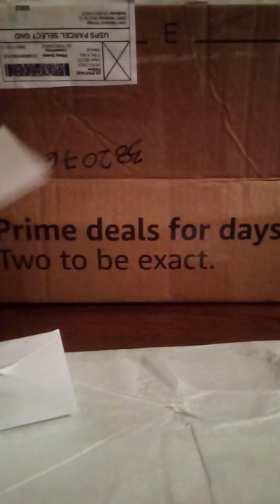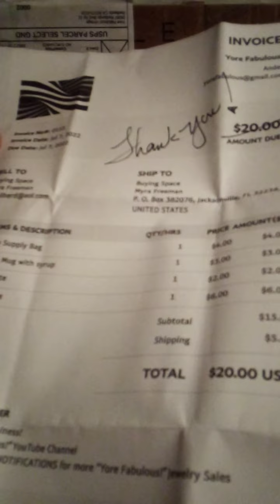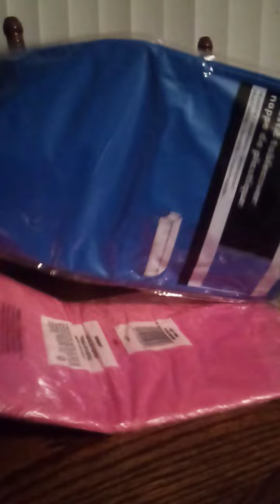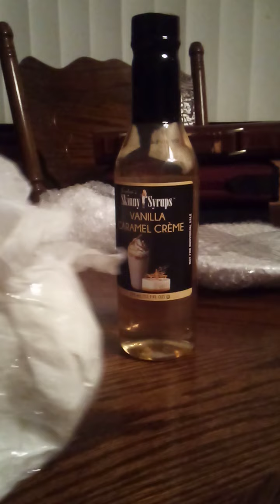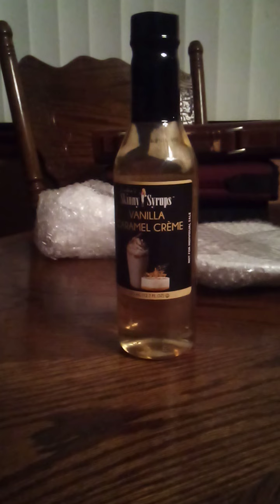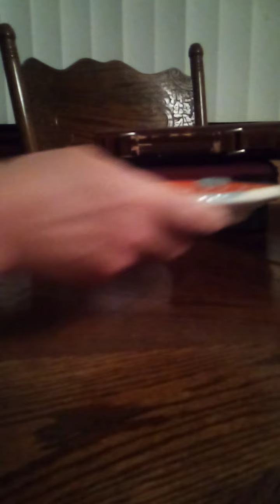Unboxing from Yore Fabulous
You are fabulous 😘

Just love all my items. Thank you so much ❤️